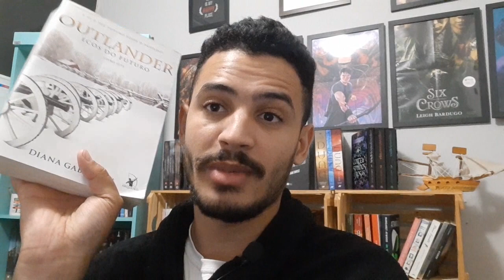VLOG DE LEITURA: Ecos do Futuro (Outlander #7) - Diana Gabaldon (VLPR) | Patrick Rocha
Venha acompanhar o desenrolar da minha leitura do livro 7 de outlander "Ecos do Futuro".
Nesse vídeo contem Spoiler do Livro 7, então assista por sua conta e risco.

LINK DE COMPRA:
a Viajante do Tempo (Outlander #1)
A Libélula no Âmbar (Outlander #2)
O Resgate no Mar (Outlander #3)
Os Tambores do Outono (Outlander #4)
A Cruz De Fogo (Outlander #5)
Um Sopro de Neve e Cinzas (Outlander #6)
Ecos do futuro (Outlander #7)
Escrito com o sangue do meu coração (Outlander #8)

REDE SOCIAIS

Minutagem
00:00 - Intro
00:32 - 59 Paginas
05:43 - 144 Paginas
12:22 - 210 Paginas
16:50 - 266 Paginas
18:41 - 387 Paginas
21:58 - 397 Paginas
23:12 - 455 Paginas
25:39 - 500 Paginas
28:24 - 551 Paginas
31:05 - 606 Paginas
35:03 - 651 Paginas
36:31 - 705 Paginas
42:47 - 756 Paginas
47:27 - 808 Paginas
54:35 - 850 Paginas
57:30 - 912 Paginas
01:03:05 - Conclusão